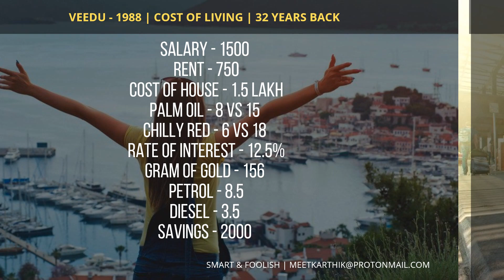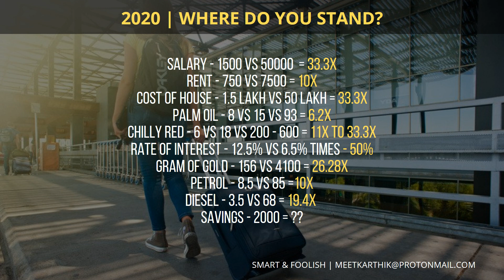Cost of Living India In Tamil | Veedu Movie in Tamil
Impact of inflation in people's lives. Why you should watch 'Veedu' tamil movie...